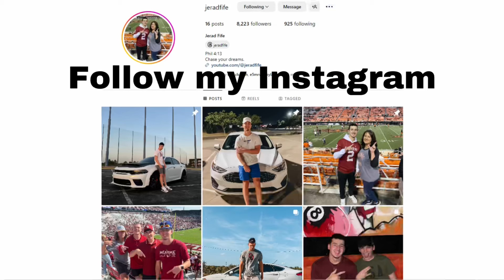This cop had me scared for a sec😂